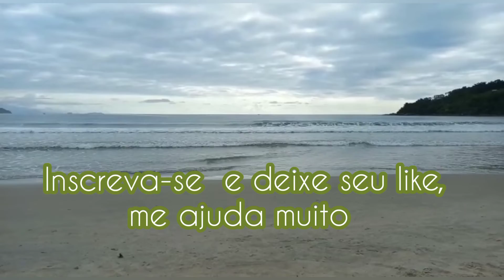🦷ASMR ROLEPLAY DENTISTA - COMO USAR APARELHO MOVEL E FAZER CLAREAMENTO - FAREI PARA VOCÊ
ASMR são vídeos para dormir e causar relaxamento.

Vocês me pediram para explicar como funciona meu aparelho móvel eu trouxe a explicação  de como eu fiz e de como eu faço uso do claramento em roleplay, está  pronto para essa consulta comigo ?

Não quer me conhecer além do YouTube, não clique aqui